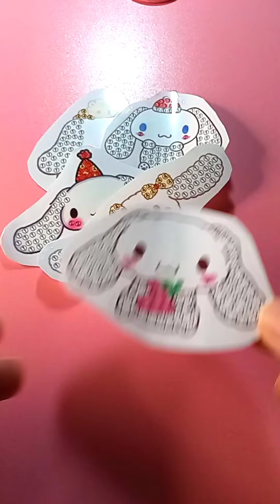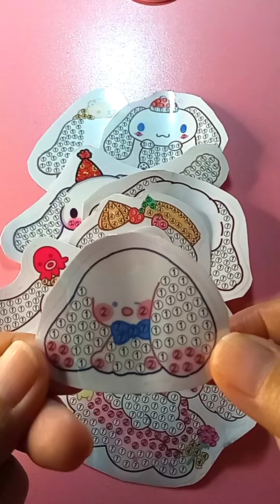Cinamonroll diamondpainting diamondpaintingdiy diamondpaintingaddict satisfyingvideo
Cinamonroll